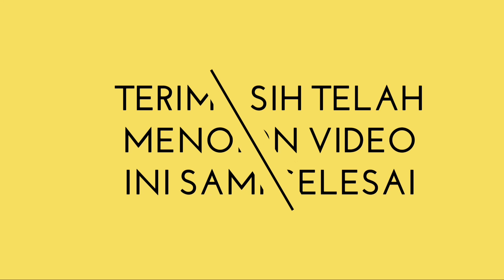Camping di Wisata Curug Putri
Liburan di ujung akhir tahun baru camping di wisata curug putri yang berada di kabupaten kuningan bersama keluarga dan teman teman dengan menikmati air terjun yang indah dan alam terbuka juga menyambut tahun baru 2023.